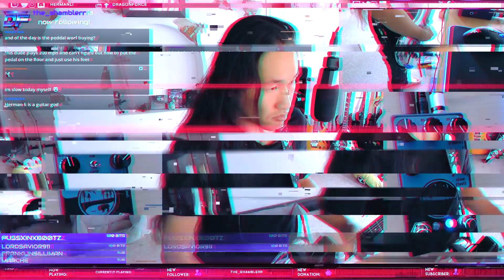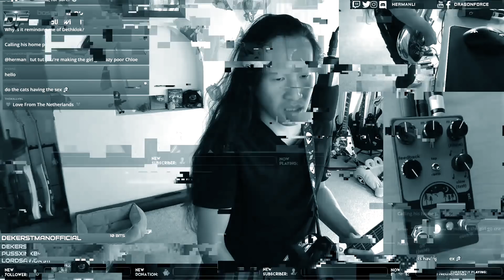Scariest Sounds Using Only the Guitar? Herman Li - DragonForce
Shred Test! DragonForce guitarist @Herman Li shows you how to create weird video games sound effects using only a guitar, during his tests of the Native Audio Wilderness Analog delays pedal, and the Ghost Ridge multi-reverb pedal. Can you imagine these sounds in video games like Dead Space, Resident Evil or Silent Hill? Tell us which are your favourite guitar pedal brands? Eventide, Boss, Roland, Electro-Harmonix, TC Electronic, Zoom, Earthquaker Devices, Digital Tech, Source Audio, MXR, Line 6, Ibanez, Maxon, Strymon, Walrus audio?

Support guitar and music! Visit some of our favourite gear channels: Rick Beato, Music Is Win, Ola Englund, Darrell Braun Guitar, Fluff Riffs, Beards & Gear, Gear Gods, Andertons.

Join Herman Li for epic songwriting, live reactions, guitar playthrough, video gaming, guitar reviews, special guest events and more!

TOURING ESSENTIALS

DRAGONFORCE